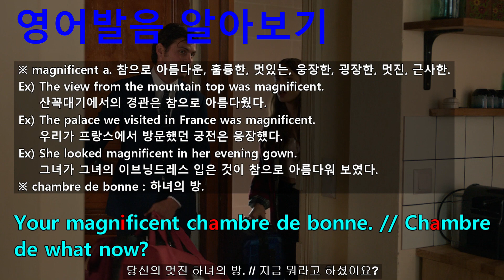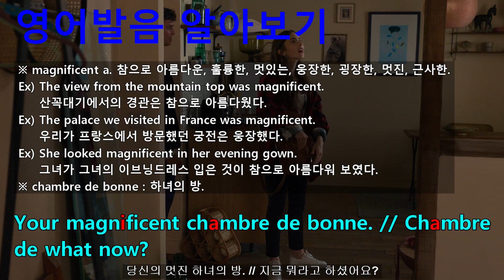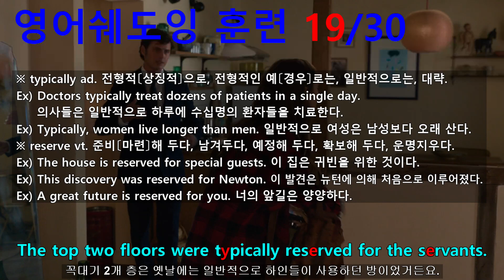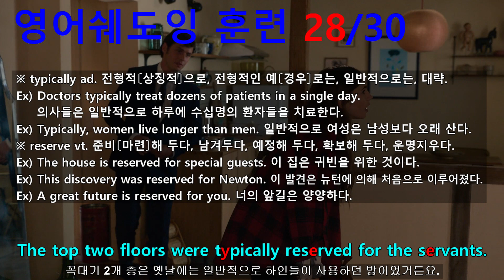[영어쉐도잉] 에밀리 파리에 가다 시즌1 1화 #053 - The top two floors were typically reserved for the servants.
Emily In Paris 영어쉐도잉 훈련 전용 프로그램.
#050 : In France, first the ground floor, then the first floor, then the second floor, and so on. // That's weird.
#051 : Your magnificent chambre de bonne. // Chambre de what now?
#052 : Chambre de bonne. Um, it means, uh, the room for the housekeeper.
#053 : The top two floors were typically reserved for the servants.
#054 : The space is small, but the view... // Oh, my God, I feel like Nicole Kidman in Moulin Rouge!
#055 : You've got all of Paris at your feet. There is a wonderful café just down below.
#056 : A friend of mine is the manager. // Wow. // So, ça va? It's good? // Qui. Qui. Très good. Très wonderful. // Great.